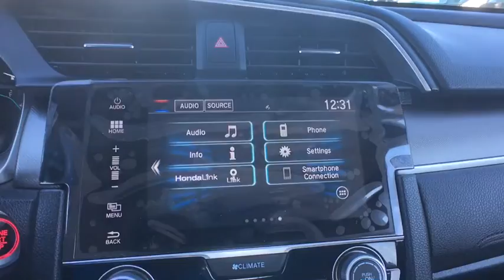2017 Honda Civic Schaumburg, Arlington Heights, Hoffman Estates, Des Plaines, Palatine, IL 86245A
Schaumburg Honda
750 E Golf Rd

Recent Arrival! CARFAX One-Owner. 2017 Honda FWD Civic EX Burgundy CVT Clean CARFAX.